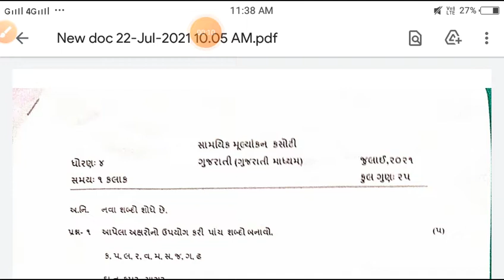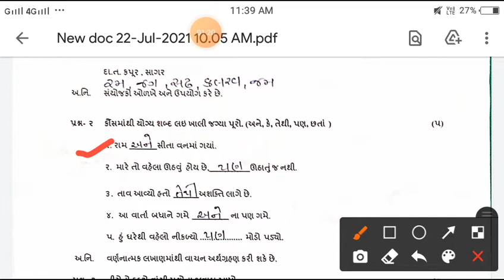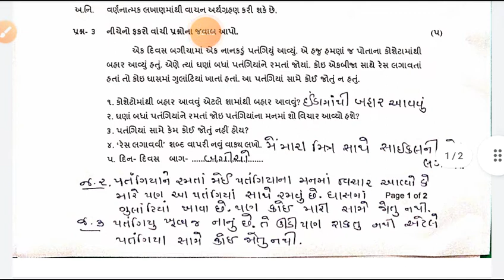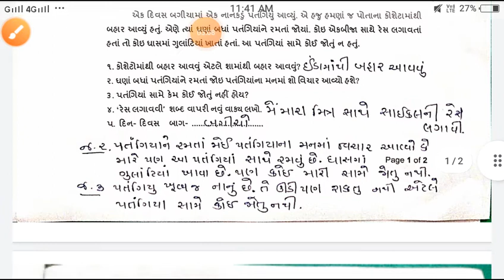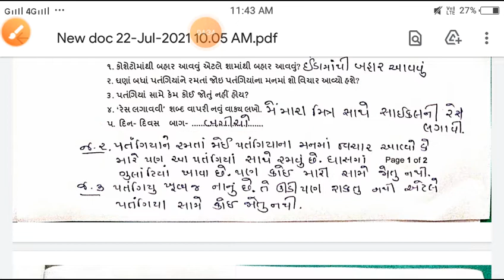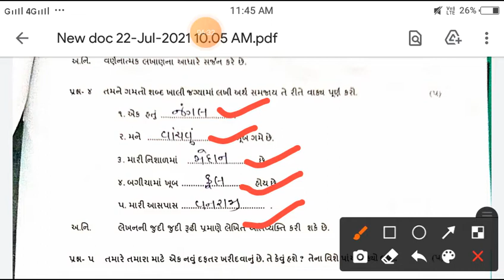std 4 Gujarati pepar